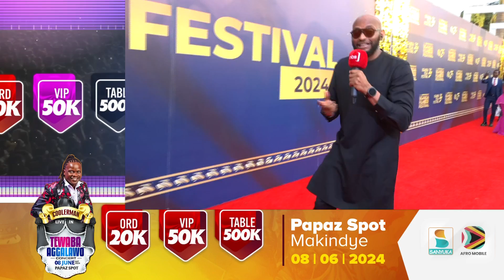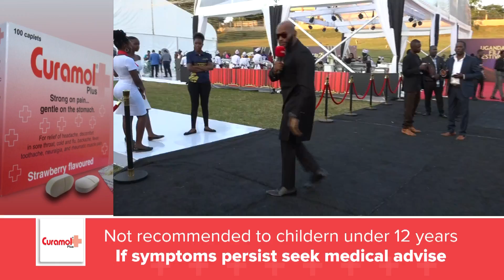The Uganda Film Festival 2024 Award Gala Night | NBS Happening Now